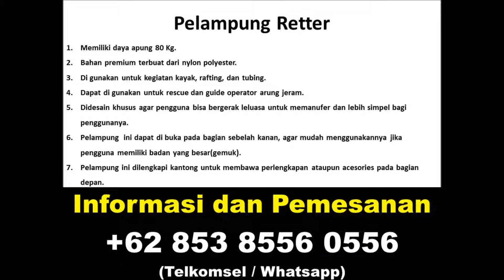Retter Pelampung Life Jacket Life Vest 4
1. Memiliki daya apung 80 Kg.

2. Bahan premium terbuat dari nylon polyester.

3. Digunakan untuk kegiatan kayak, rafting, dan tubing.

4. Dapat digunakan untuk rescue dan guide operator arung jeram.

5. Didesain khusus agar pengguna bisa bergerak leluasa untuk manufer dan lebih simpel penggunanya.

6. Pelampung  ini dapat di buka pada bagian sebelah kanan, agar mudah menggunakannya jika pengguna memiliki badan yang besar (gemuk).

7. Pelampung ini dilengkapi kantong untuk membawa perlengkapan ataupun acesories pada bagian depan.